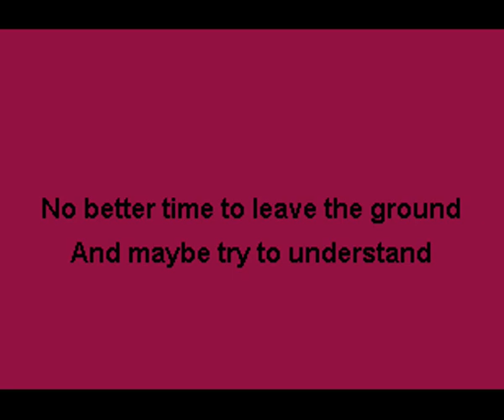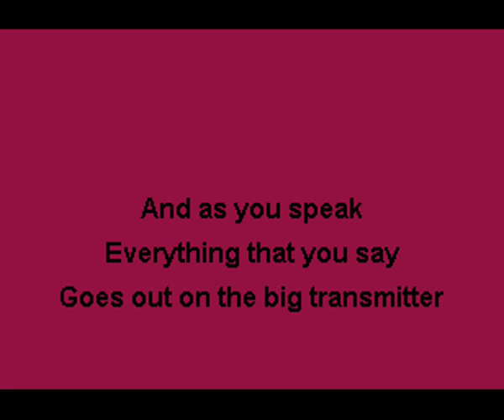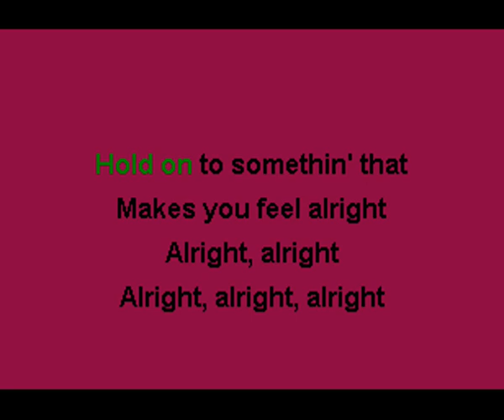Electric Light Orchestra Alright Karaoke